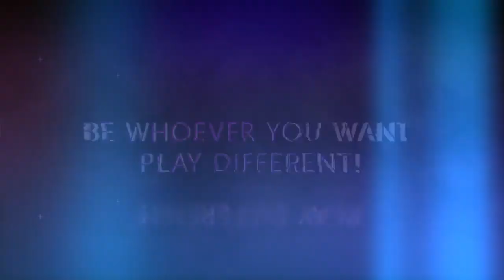Dragon Raja Games Trailer Scene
Platforms:
Android
Ios
PC